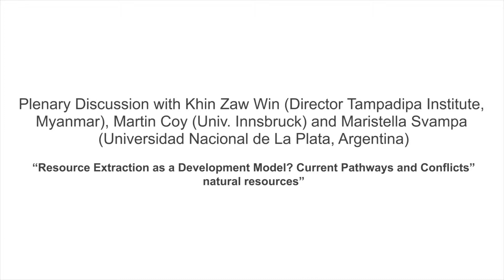Khin Zaw Win: Resource Extraction as a Development Model? Current Pathways and Conflicts.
Resource Extraction as a Development Model? Current Pathways and Conflicts.
Statement by Khin Zaw Win, Director of the Tampadipa Institute, Myanmar and political activist

At the 1st Austrian Conference on International Resource Politics

“Towards International Resource Fairness - Theories, Conflicts and Policies”
4 – 6 December 2014, C3 - Centre for International Development
Sensengasse 3
1090 Vienna